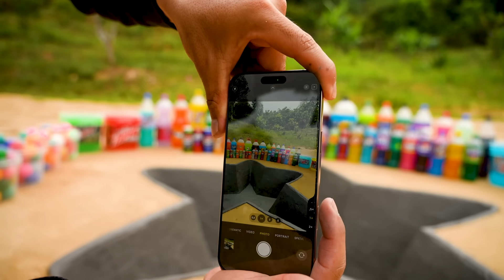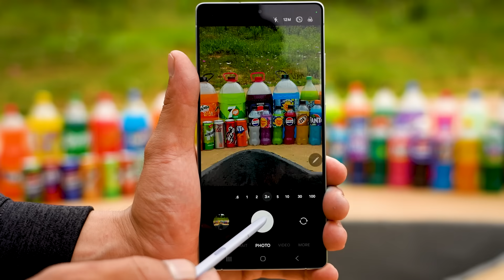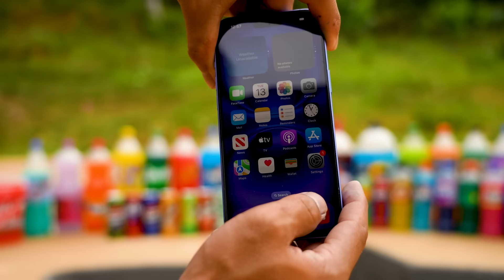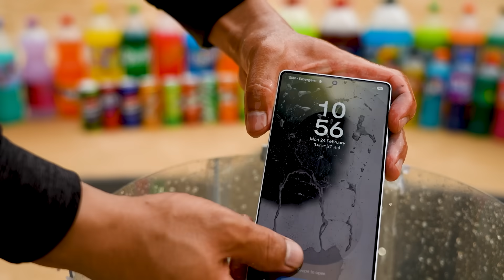EXPERIMENT: How to make BIG STAR with Cement, iPhone 16 vs Samsung vs Pepsi, 7up and Mentos Cola